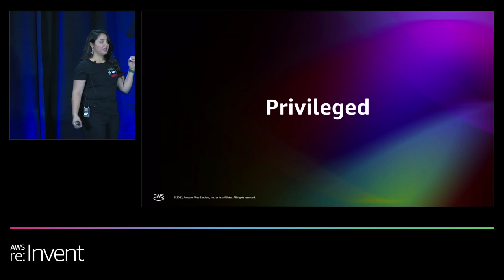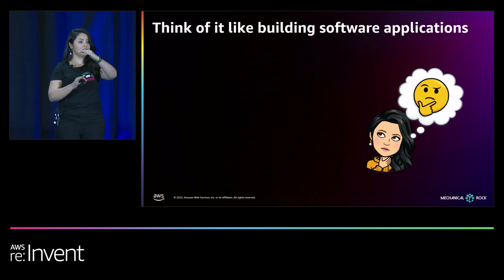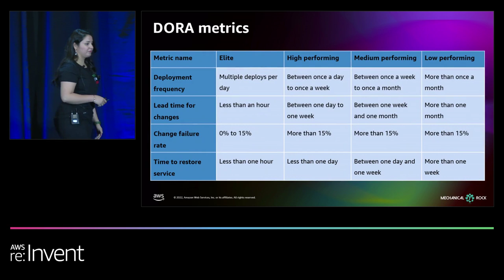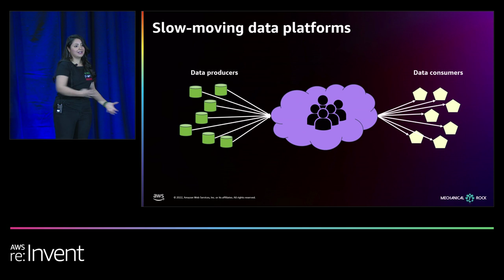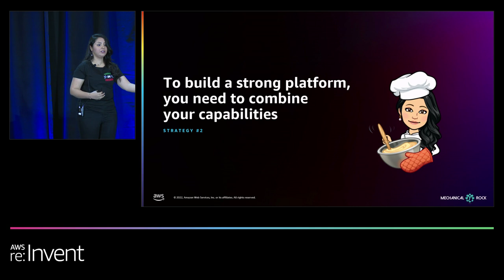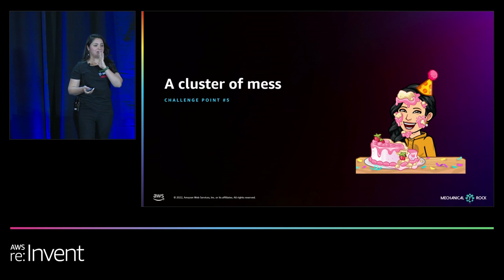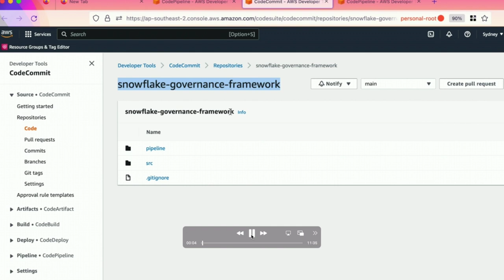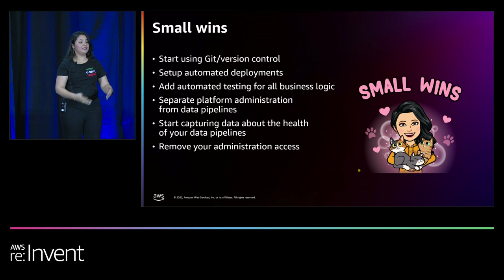AWS re:Invent 2022 - Bringing software engineering rigor to data (COM306)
In software engineering, building robust and stable applications tends to have a direct correlation with overall organization performance. The data community is striving to incorporate the core concepts of engineering rigor found in software communities, but it still has farther to go. This session covers ways to leverage software engineering practices for data engineering and demonstrates how measuring key performance metrics could help build more robust and reliable data pipelines. This is achieved through practices like infrastructure as code for deployments, automated testing, application observability, and complete application lifecycle ownership.